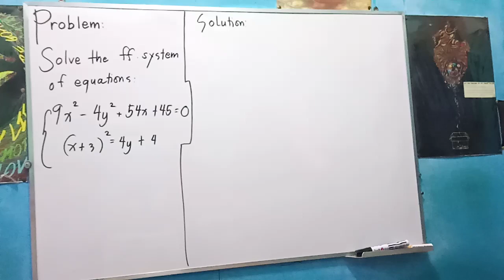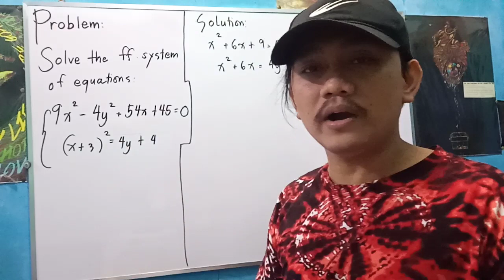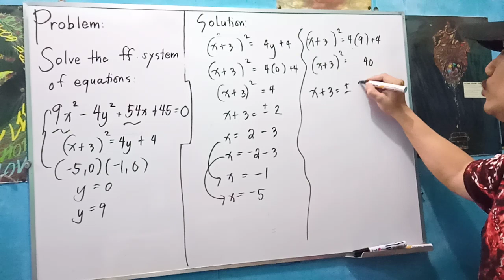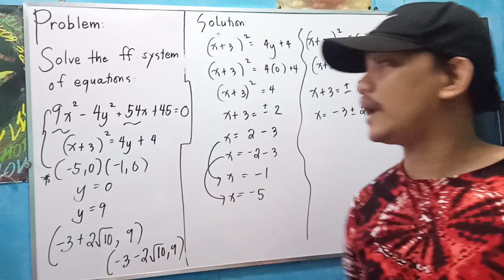Pre-Calculus: System of Non-Linear Equations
Solving a system of Non-Linear Equations.